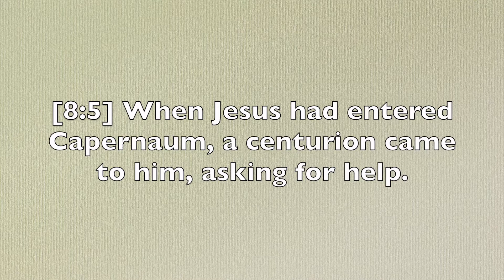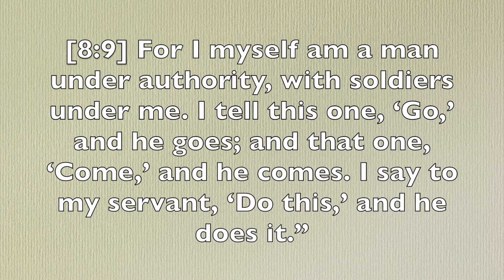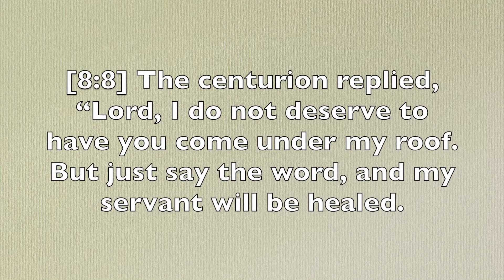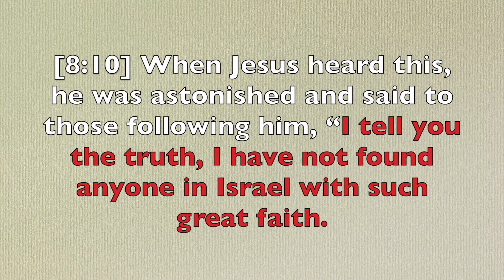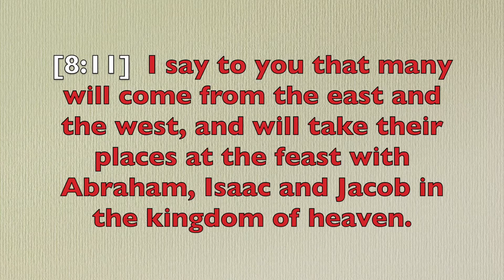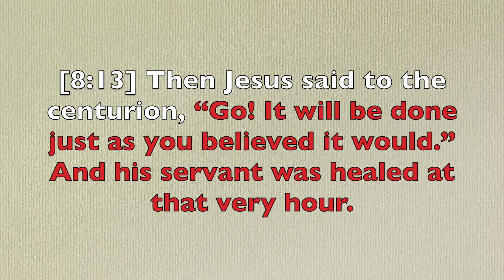Matthew 8:1-22 | What Amazes Jesus?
Join Pastor Dan on a quest through the New Testament using a reading plan we developed to optimize learning and encourage those who are not accustom to reading the Bible to start!

We have these devotionals available in podcast form!! Just search Redeeming Life Fellowship on Anchor, Spotify, or Apple Podcasts and look for our channel logo!